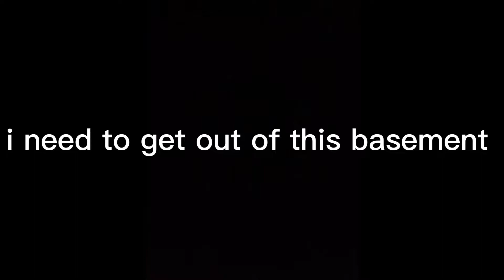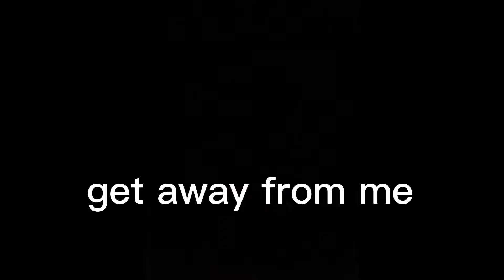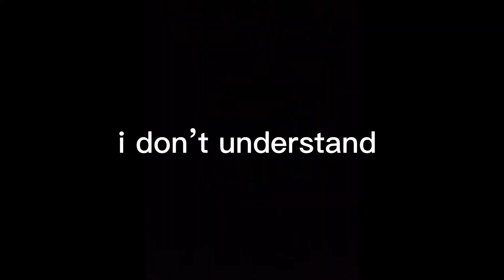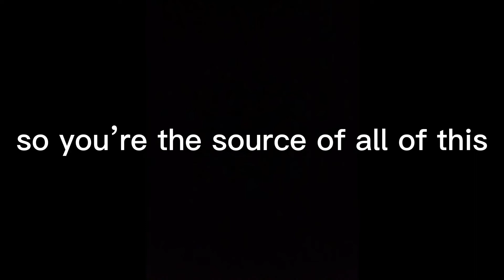Enigma 3: the haunting of doctor horton (2022)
the third enigma
directed, produced, written, edited, and starring:
Nick Harper
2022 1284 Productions